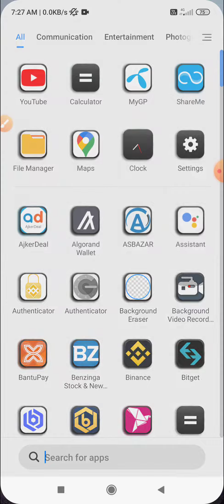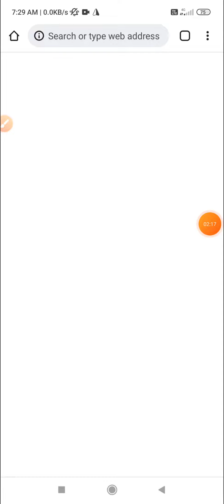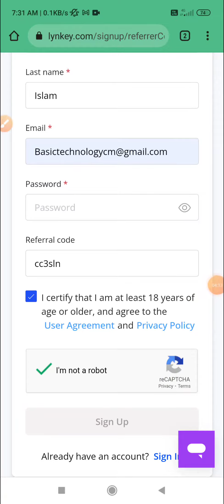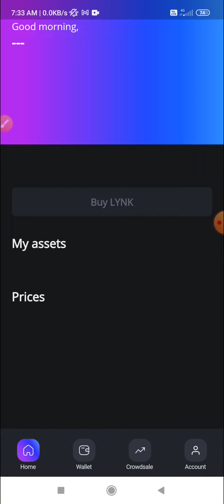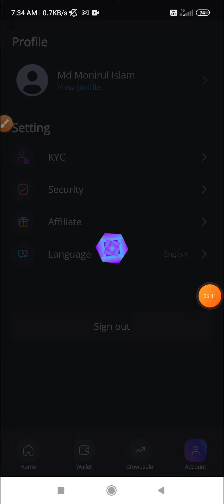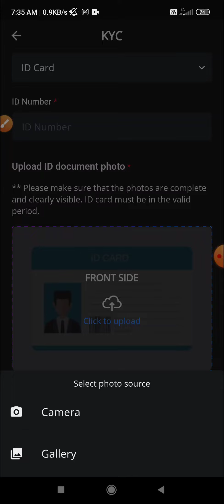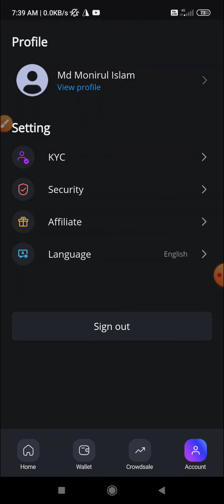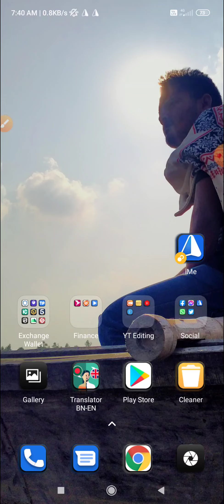LynKey Wallet Big Offer 2022 || Instant 1600 Taka Income || LynKey Wallet Live KYC Verification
📲 Fore More Information Contact
@SAMonirul  [ Telegram ]

√√ Follow Us √√
Instragram:

Related Tag→
Airdrop Income || New Airdrop 2021 || Airdrop Income Bangla || Best Airdrop 2021 || Airdrop Earning || Best Airdrop || New Airdrop || Airdrop Earning Bangla||